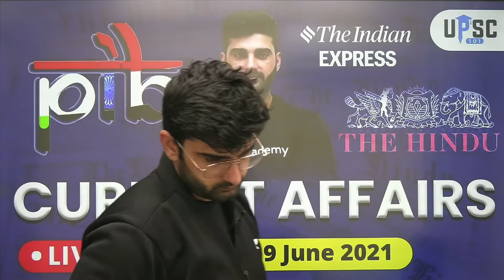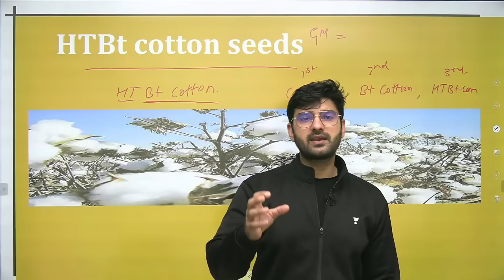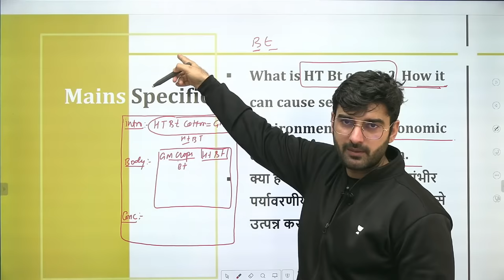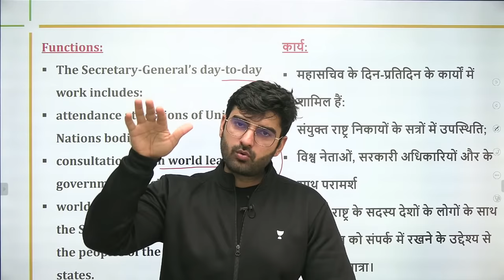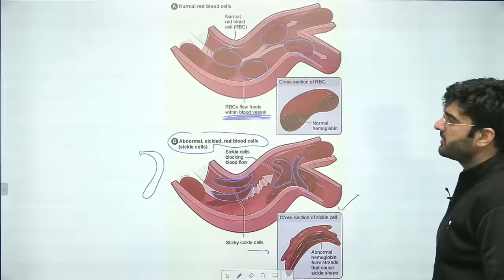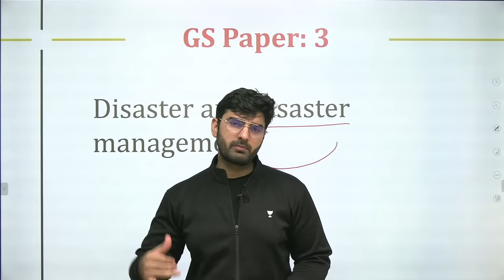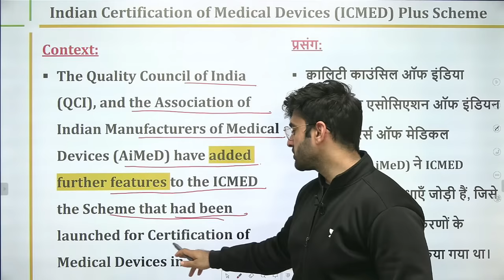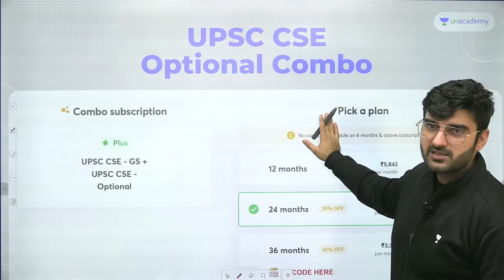Daily Current Affairs in Hindi by Sumit Rathi Sir | 19 June 2021 The Hindu PIB for IAS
In this session, Sumit Rathi will be teaching about Current Affairs from The Hindu Newspaper Analysis for UPSC CSE/IAS 2022/23

08:00 AM: Current Affairs by Sumit Rathi Sir
09:30 AM:  The Hindi Analysis by pankaj Shukla Sir
10:15 AM : The Indian Express Headlines By Praveen Mishra Sir

👉 02:00 PM: Gurukul 2.0 | Ecology & Environment by Sumit Rathi Sir
👉 03:00 PM: Gurukul 2.0 | Economy by Archit Sir
👉 04:00 PM : Gurukul 2.0 | Polity by Pankaj Shukla
👉 05:00 PM: Gurukul 2.0 | Sci-Tech by Abhishek Sir
👉 05:00 PM: Gurukul 2.0 | Sci- Tech by Archit Sir
👉 07:00 PM: Gurukul 2.0 | IR by Praveen Sir
👉 08:00 PM: Gurukul 2.0 | History by Abhishek Sir
👉 09:00 PM: Gurukul 2.0 | Geography by Sumit Rathi
👉 10:00 PM: Gurukul 2.0 | CSAT by Surojit Sir

Unacademy Subscription Benefits:
1. Learn from your favourite Educator
2. Dedicated DOUBT sessions
3. One Subscription, Unlimited Access
4. Real-time interaction with Educators
5. You can ask doubts in the live class
6. Limited students
7. Download the videos & watch them offline

Get the UPSC CSE- GS Iconic Advantage:
1. Personal Coach
2. Study Planner & Bi-weekly Reviews
3. Dedicated Doubt Clearing Space
4. Personalized Test Analysis
5. Study Booster Sessions
6. Preparatory Study Material
7. All the Unacademy Subscription Benefits